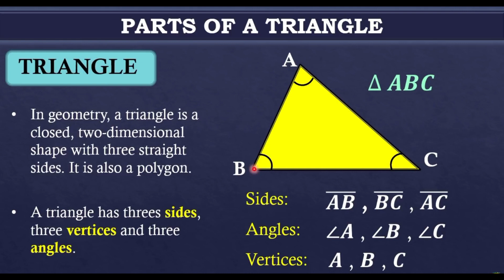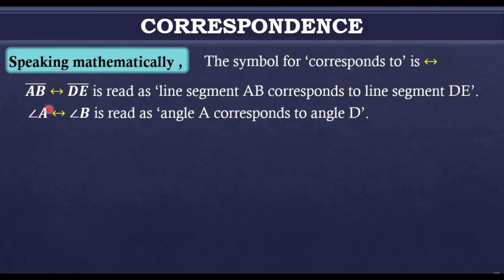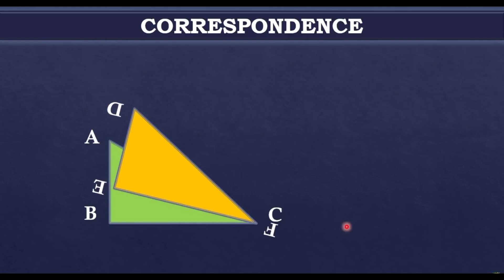Parts of Triangles